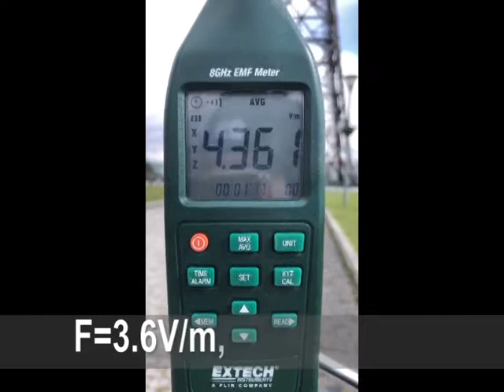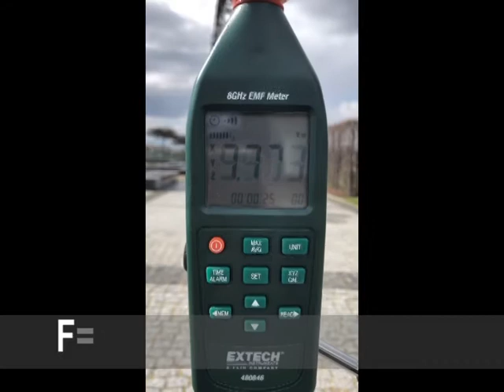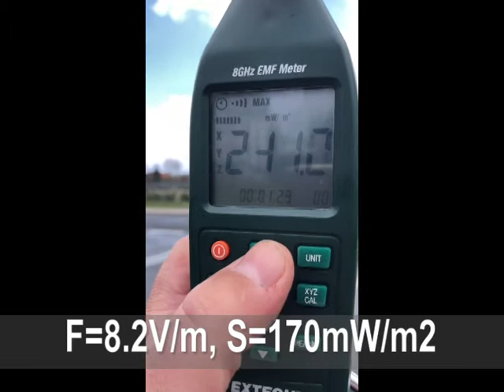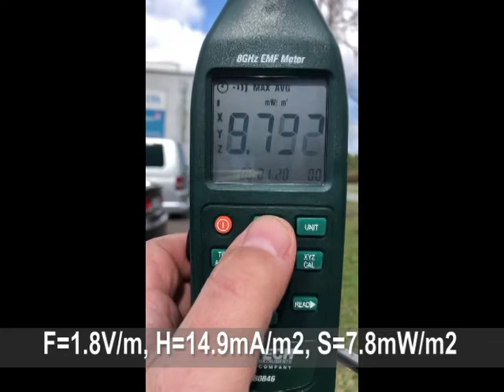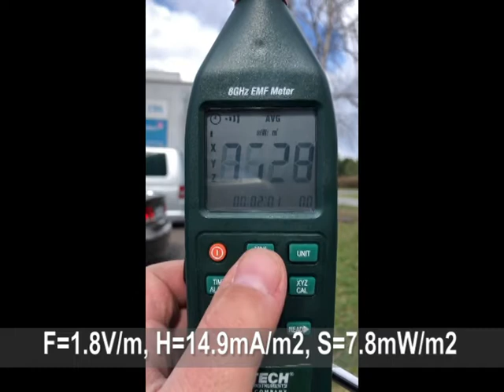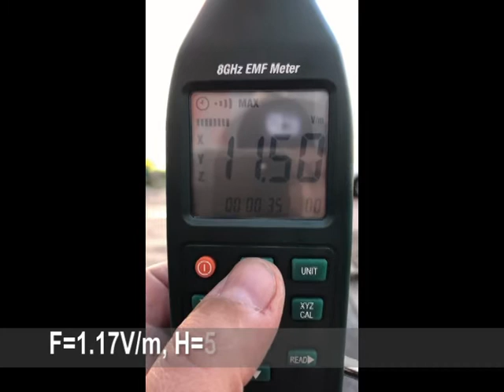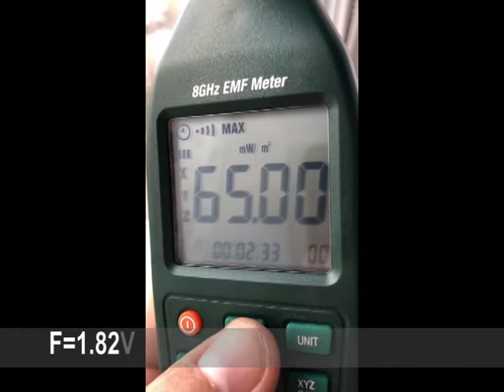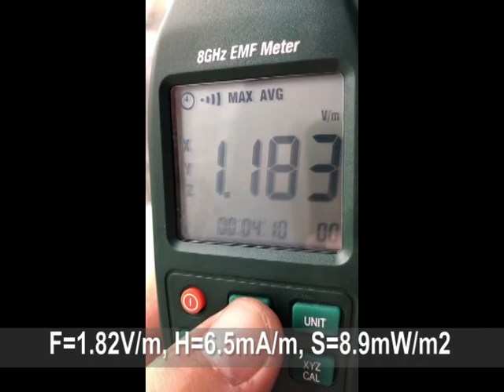Radiostacja Gliwice bezpieczna czy nie ?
W tym filmie mierzymy pole elektromagnetyczne w zasięgu gliwickiej radiostacji